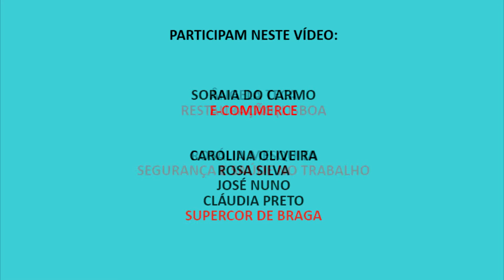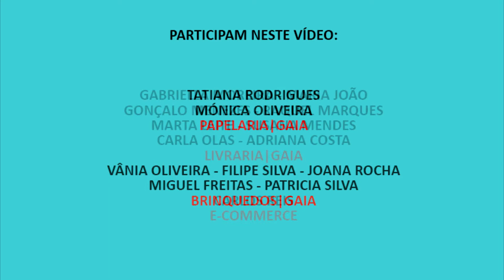Dia Mundial da Poesia | Clube dos Livros ECI/PNL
Poemas em Dia Mundial da Poesia | Clube dos Livros El Corte Inglés/PNL2027
@CARLA ABRUNHOSA OLAS OLAS  concebeu e editou, com colegas de vários departamentos/ lojas do ECI